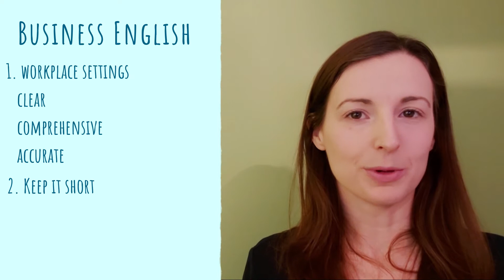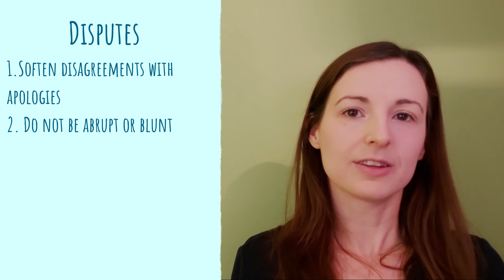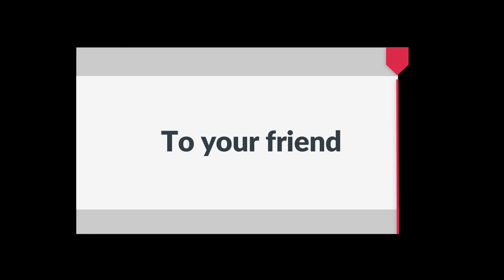Business vs Everyday English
Learning a language is a lot more than just learning the vocabulary and verb tenses.  There are different contexts that use different phrases and grammar.  You speak differently with your boss than you do your friends.  In this video, we will talk about the different ways to talk in business and everyday settings as well as practice different scenarios. So let’s take a look at how you use Business and Everyday English.

Accreditation
Blackboard image Frame photo created by rawpixel.com